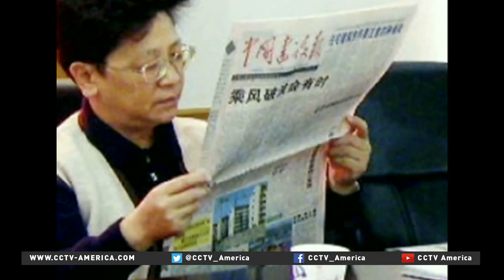US officials confirms the detention of Chinese embezzler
US officials are confirming the detention of Yang Xiuzhu. She's considered one of China's most-wanted fugitives, charged back home with embezzling millions. CCTV's Roee Ruttenberg files the reports.